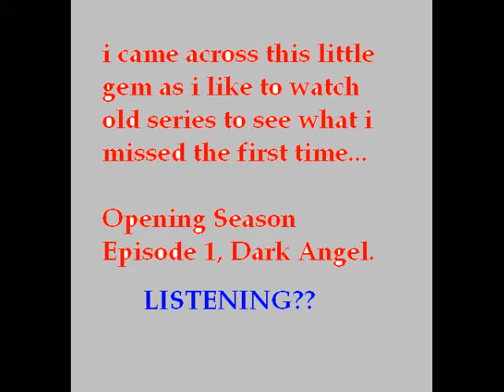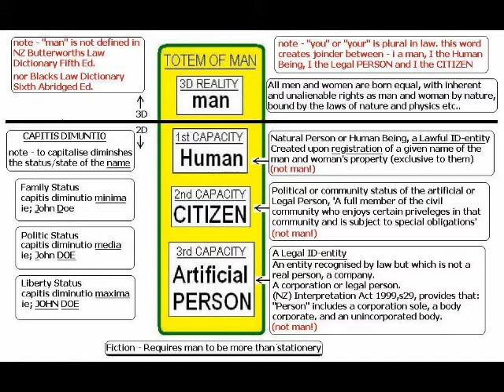Dark Angel EMP WTF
Due to awaiting an operation we do not get out much so like to download and watch old TV series, my ears perked up during the opening 5 minutes of Dark Angel.